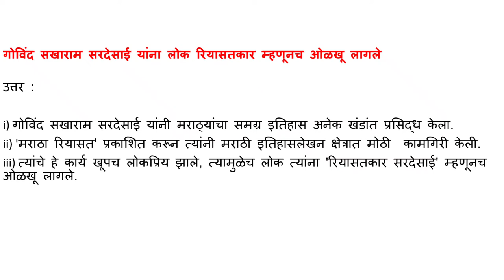गोविंद सखाराम सरदेसाई यांना लोक रियासतकार म्हणूनच ओळखू लागले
उत्तर :
i) गोविंद सखाराम सरदेसाई यांनी मराठ्यांचा समग्र इतिहास अनेक खंडांत प्रसिद्ध केला.
ii) 'मराठा रियासत' प्रकाशित करून त्यांनी मराठी इतिहासलेखन क्षेत्रात मोठी  कामगिरी केली.
iii) त्यांचे हे कार्य खूपच लोकप्रिय झाले, त्यामुळेच लोक त्यांना 'रियासतकार सरदेसाई' म्हणूनच ओळखू लागले.